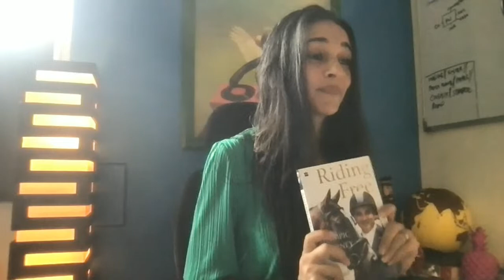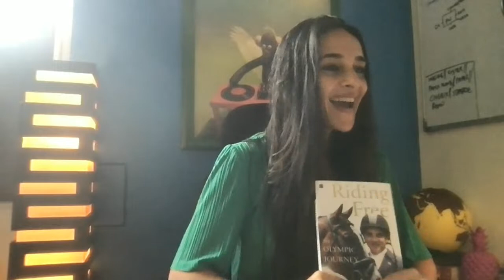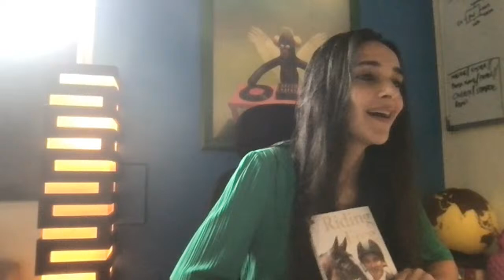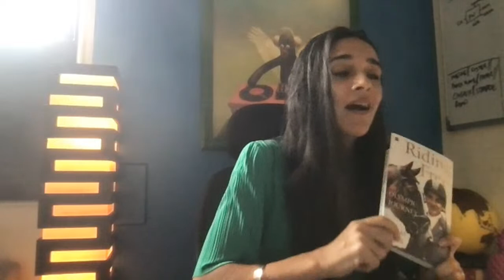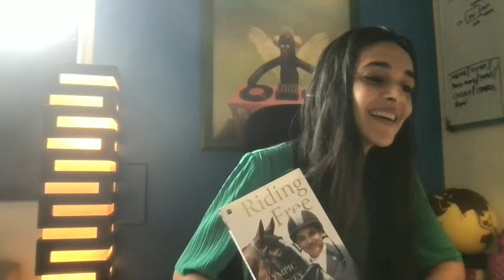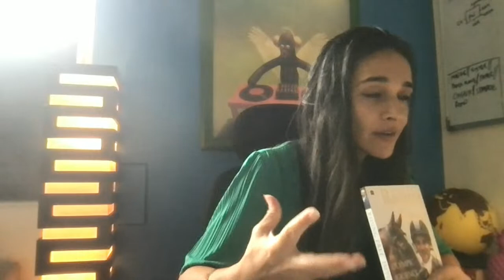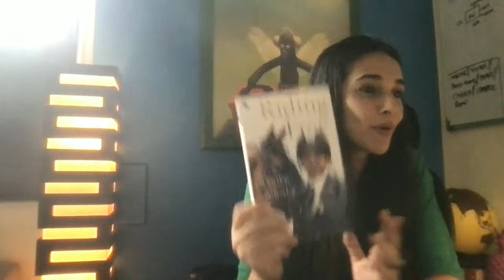Saturday Noon Live With Tara... With Imtiaz Anees Equestrian Olympian